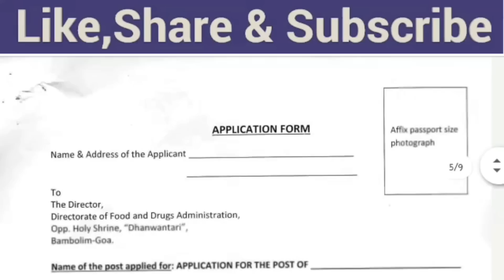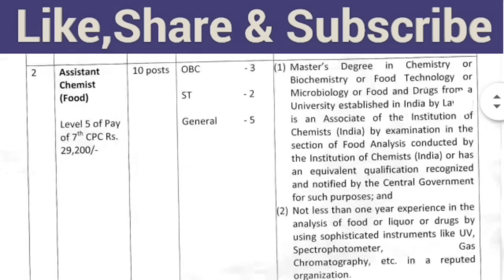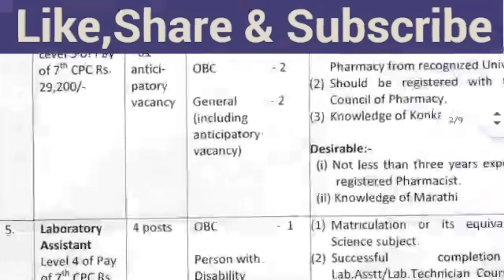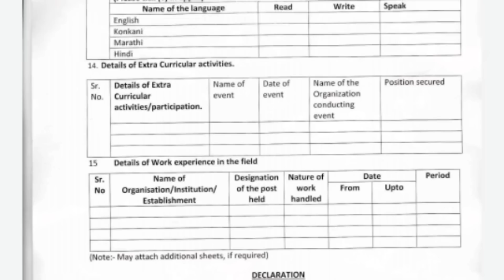Food Supply Department Recruitment 2019|New jobs 2019|Latest PVT jobs 2019|Sep jobs new